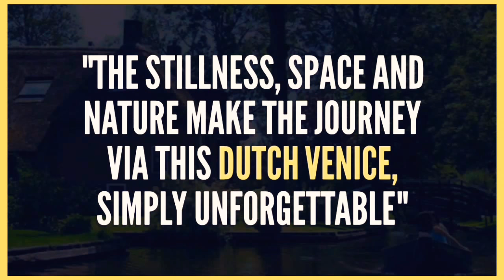The village without Road..!! | Giethoorn | Venice of the Dutch..!!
The Village
"The stillness, space and nature make the journey through this ‘Dutch_Venice’, simply unforgettable." - Reva Vidyalankar